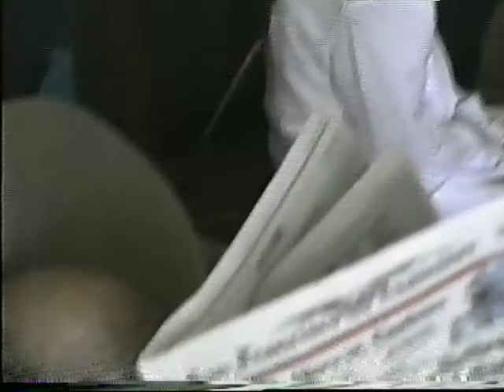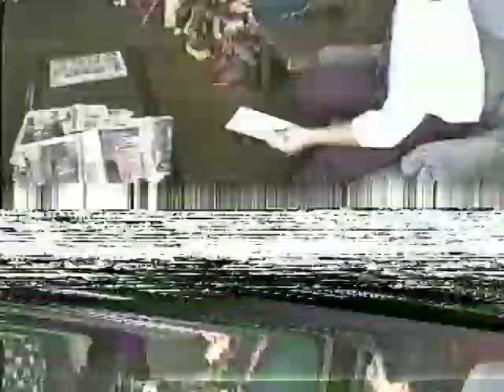Peter Tina goodbye lunch 1993